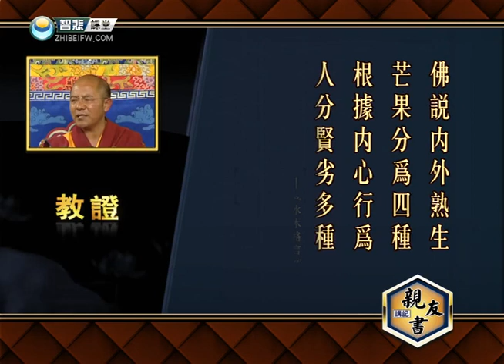索达吉堪布《亲友书讲记》第5集